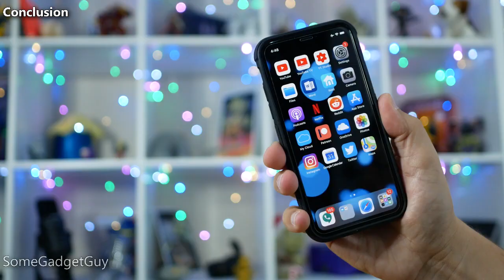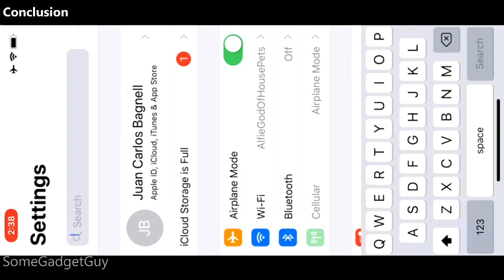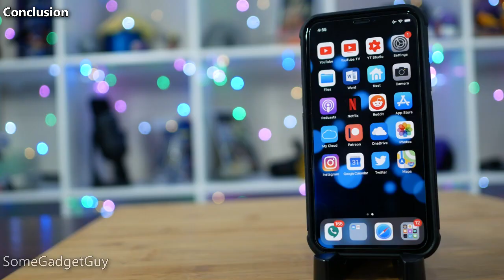Apple iPhone XS Camera Review: Just the Conclusion!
Apple is making a claim for why this phone should cost $1000. Leaning on Pixel-style image processing. This iPhone strays from the the consistency of the iPhone aesthetic we've come to know. It's time for a DEEP dive. Does this phone live up to Apple's claims? Let's take a look!
Full list of all my phone camera reviews dating back to 2012

Support SomeGadgetGuy! The complete list of how you can contribute to production on this channel AND get yourself some cool stuff!

Get some GREAT games for cheap! Humble Bundle Monthly! At least $100 worth of games each month for around $12!

Buying a OnePlus? Use this link to get $20 towards accessories when you buy one!